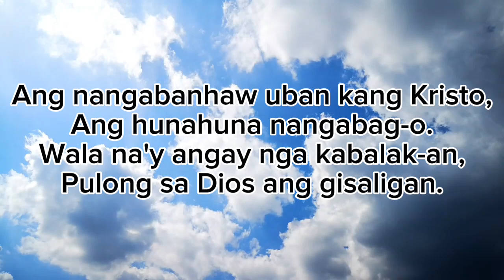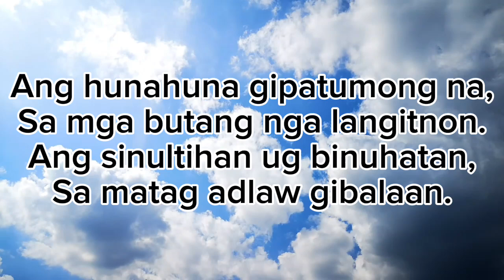PINILI NGA ALAWITON | NANGABANHAW UBAN KANG KRISTO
PINILI NGA MGA ALAWITON | NANGABANHAW UBAN KANG KRISTO